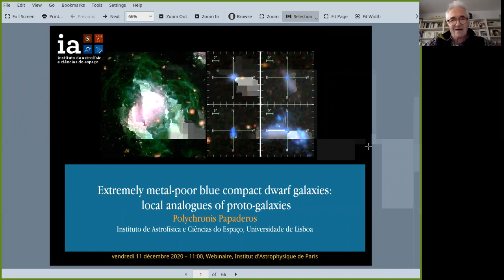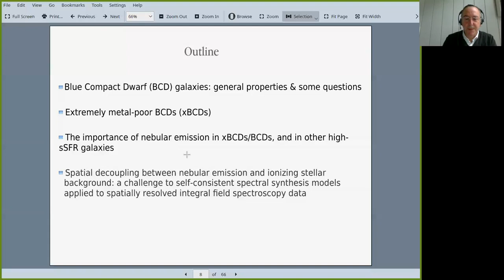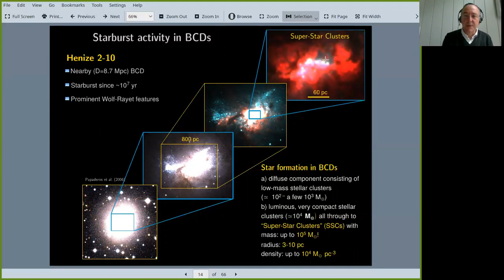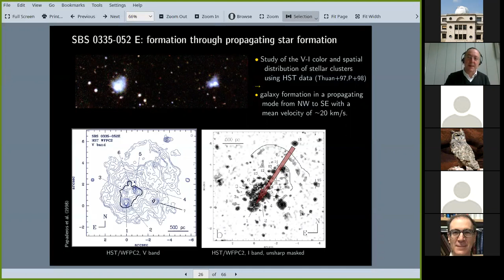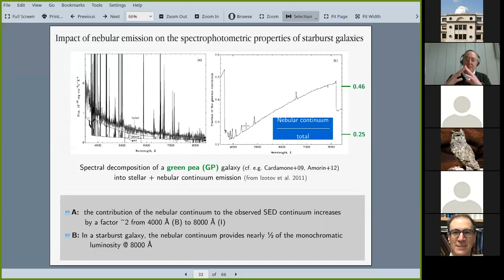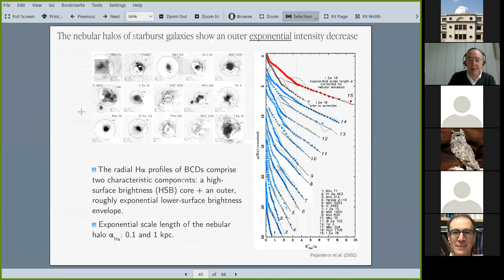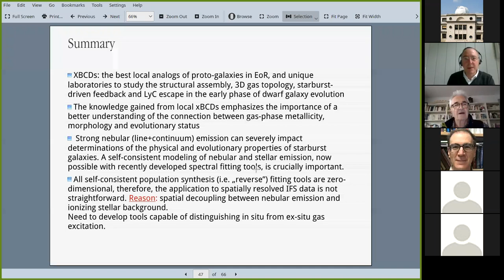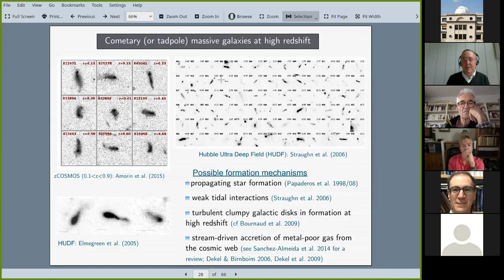Extremely metal-poor blue compact dwarf galaxies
IAP weekly specialised seminars / Friday 11 December 2020:
Polychronis Papaderos, Centro Astrof., Univ. Porto (Porto, Portugal)

Extremely metal-poor blue compact dwarf galaxies (xBCDs) are the best local analogs of low-mass proto-galactic units in the early Universe. Due to their proximity, comparatively young age, and intense starburst activity these systems offer unique laboratories to explore at a high spatial resolution the main processes driving the build-up of dwarf galaxies and the mechanisms facilitating the escape of Lyman continuum radiation from low-metallicity starburst environments.
In this seminar, I'll give a brief overview of the morphological and structural properties of xBCDs.
An intriguing property of these systems is their unusual optical morphology: other than old, higher-metallicity dwarfs, these young irregular systems are characterized by off-center star-forming activity or cometary morphology. This suggests that star formation propagation is an important process in the early phase of dwarf galaxy evolution.
I'll also discuss how strong and extended nebular emission can bias studies of the physical and evolutionary properties of xBCDs and other starburst galaxies near and far. Additionally, I'll briefly comment on the challenges that the spatial decoupling of ionized gas from the ionizing stellar background poses to the study of starburst galaxies with self-consistent spectral synthesis models applied to integral field spectroscopy data.